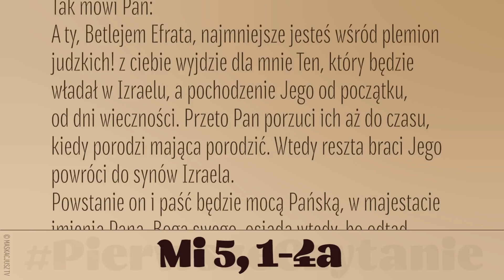PierwszeCzytanie | 19 grudnia 2021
19 grudnia 2021
Mi 5, 1-4a
Czytanie z Księgi proroka Micheasza
Tak mówi Pan:
A ty, Betlejem Efrata, najmniejsze jesteś wśród plemion judzkich! z ciebie wyjdzie dla mnie Ten, który będzie władał w Izraelu, a pochodzenie Jego od początku, od dni wieczności. Przeto Pan porzuci ich aż do czasu, kiedy porodzi mająca porodzić. Wtedy reszta braci Jego powróci do synów Izraela.
Powstanie on i paść będzie mocą Pańską, w majestacie imienia Pana, Boga swego. osiądą wtedy, bo odtąd rozciągnie swą potęgę aż po krańce ziemi. a on będzie pokojem.